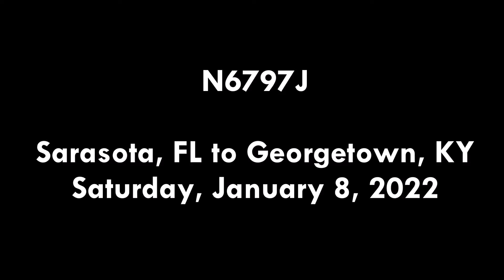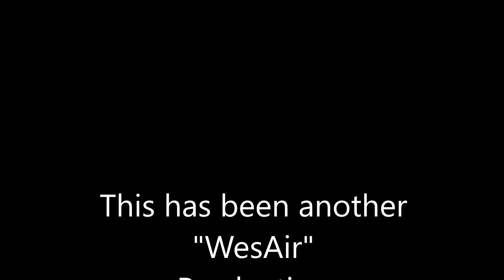2022_01_08 SRQ to 27K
Flight from Sarasota, FL to Georgetown, KY